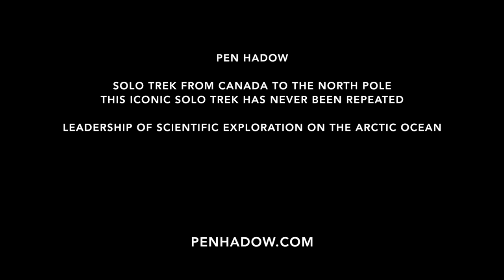Pen Hadow, Brand Ambassador of Favre Leuba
As an explorer Pen Hadow has pushed back the boundaries of what is known.

His iconic solo trek from Canada to the North Pole has never been repeated, and his leadership of scientific exploration on the Arctic Ocean is without equal. His mission now is to protect the wildlife of the North Pole’s international waters. He is today’s quintessential explorer.